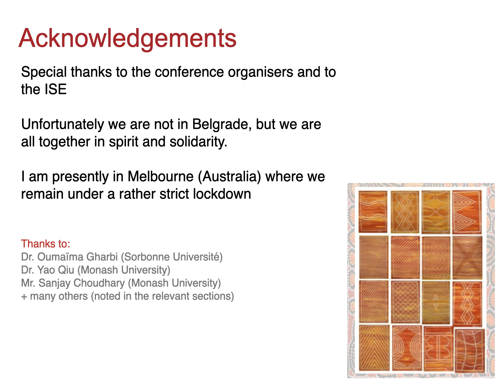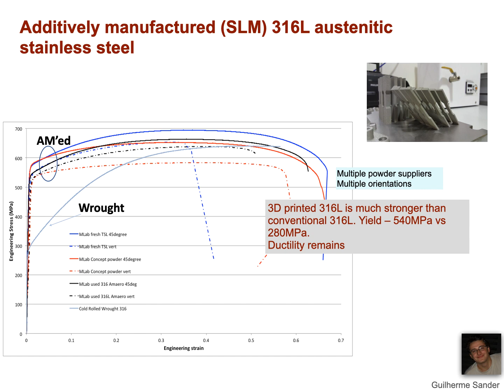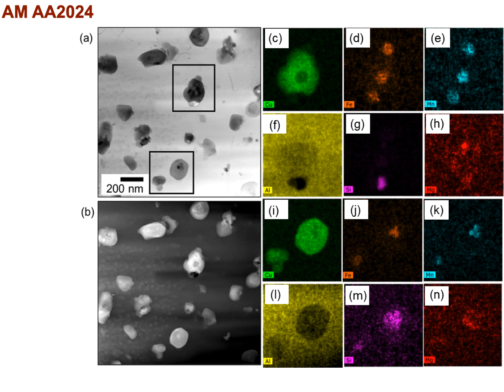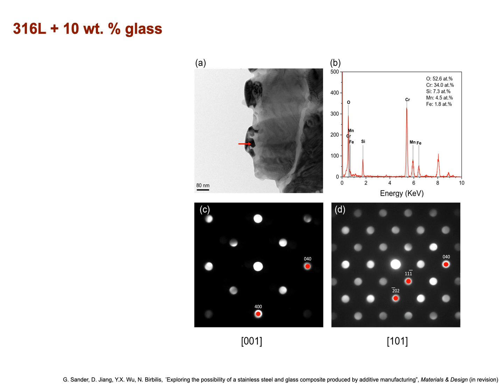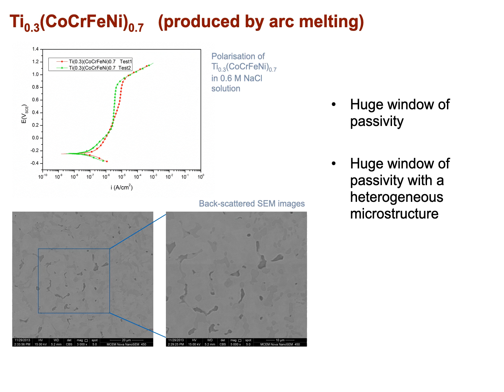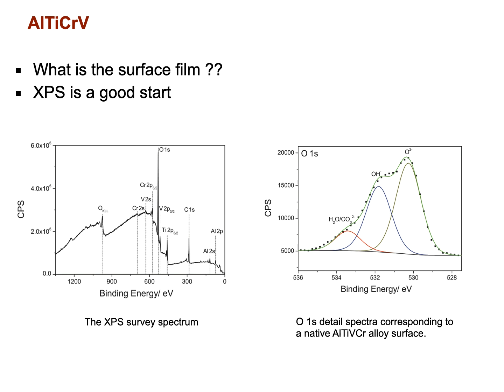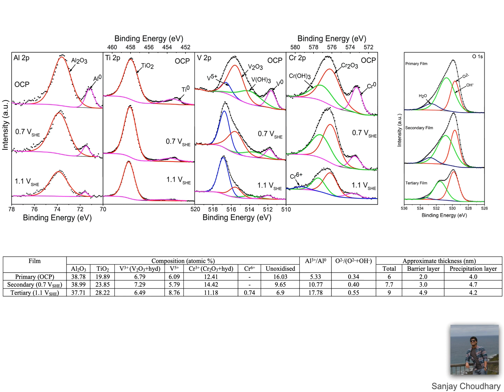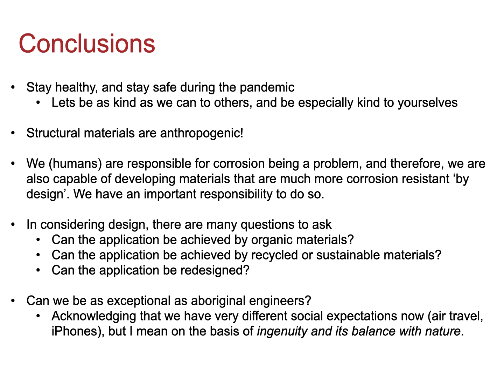ISE 2020 Birbilis September 1.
Plenary Lecture for ISE 2020 Meeting (Belgrade).  International Society of Electrochemistry